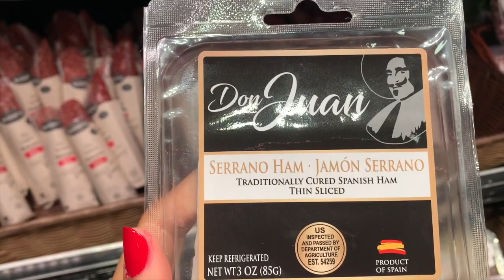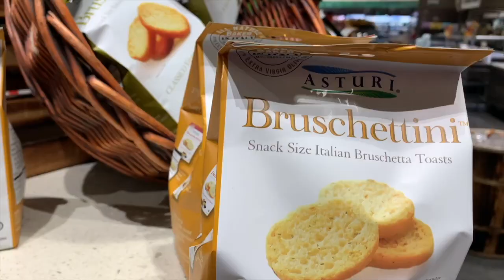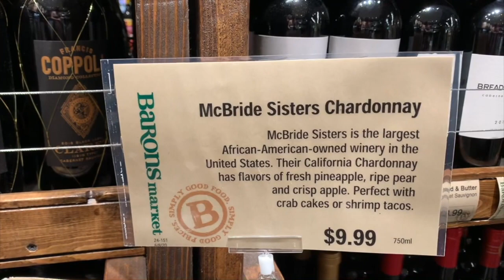FALL ENTERTAINING | WITH CHARCUTERIE BOARDS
Hello Everyone, the holidays are just around the corner and what better way to have your guests coming back for more than with a charcuterie board. If you are new to my channel, my name is Kelly from From Empire Home Decor, where I am inspired by all things such as home decor, family and great food.

Let's enjoy this journey together!